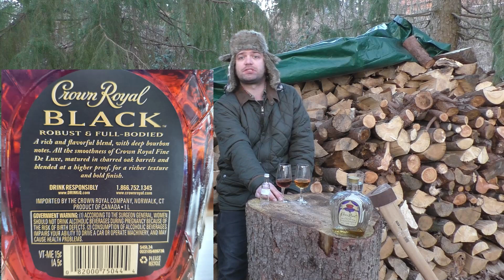Crown Royal Black - Ein Canadian Whisky mit tiefen Bourbon Noten? - Verkostung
Ein Canadian Blended Whisky mit "deep bourbon notes"?

Den Crown Royal Black gibt es als 1L-Flasche für einen guten Preis bei:
(Versand gratis ab 95€)

(Versand gratis ab 29€ oder bei Prime-Mitgliedschaft)

Wissenswertes 0:00
Nosing 4:00
Tasting 5:16
Fazit 9:18

Das Sample ließ uns ein Zuschauer zukommen. Vielen Dank!